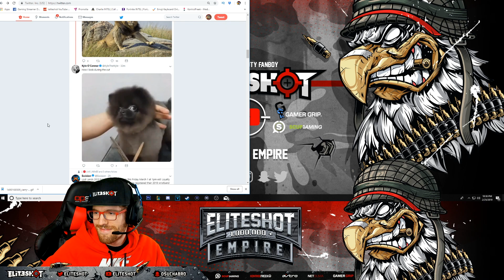Blackout w/ Pancakepow! 🥞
Tap LIKE if enjoy the Blackout gameplay, thanks yo! 👍

My Battle-Hardened Controller!

1,000,000 Shirt Now Available!

My New Gaming Chair!

▼ GAMING ESSENTIALS! ▼